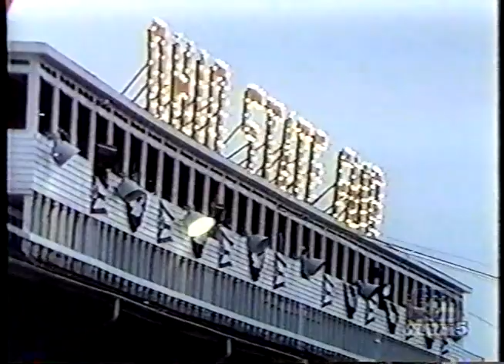AVCO Hour of Stars (Part 1)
From the 1974 Ohio State Fair, It's the AVCO Hour of Stars. Bonnie Lou sings.